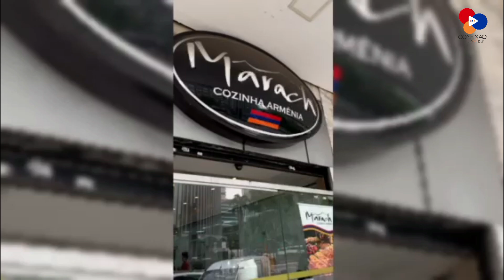Conexão Armênia | Programa 109 | Exibição 26/09/2024